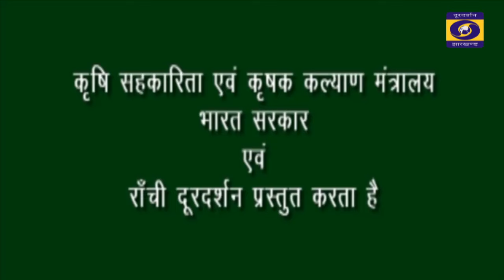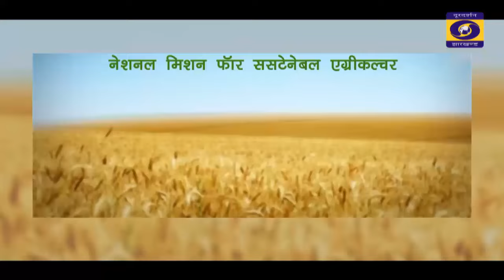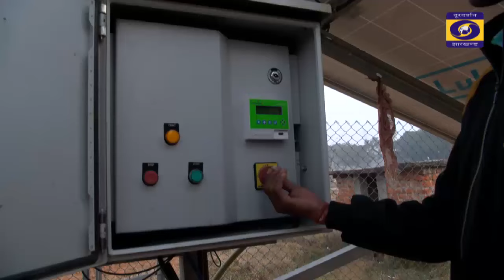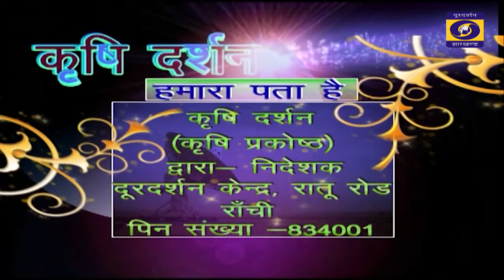KRISHI DARSHAN RANCHI 31th JANUARY 2024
लिफ्ट सिंचाई पद्धति से बदली जिंदगी